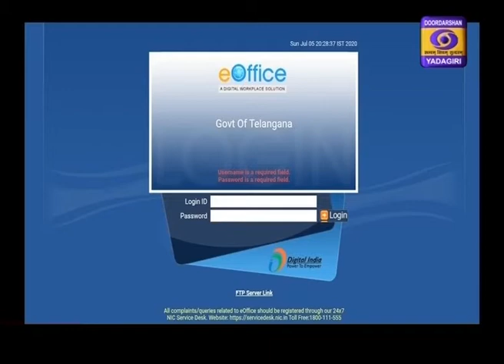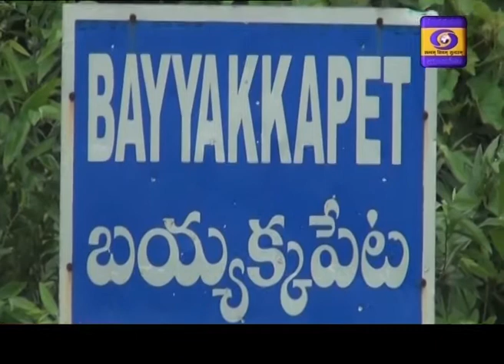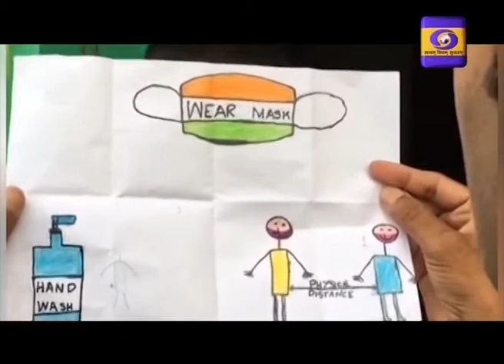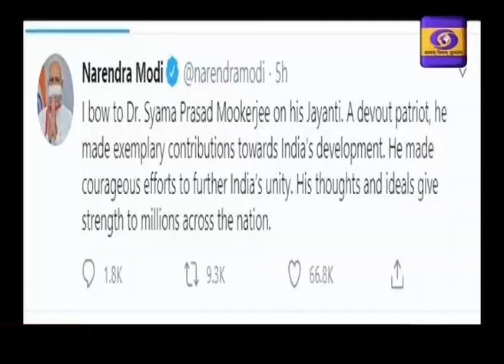Telugu News || Dt 06-07-2020, 19:00 Hrs